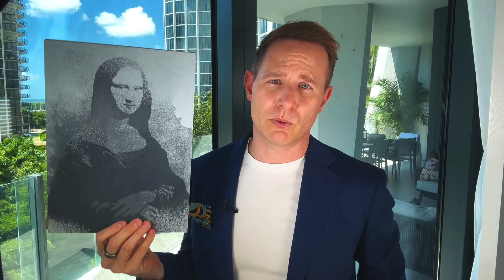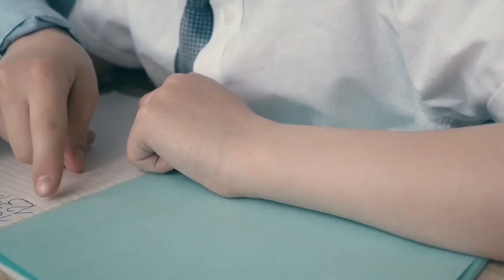How to find your Life Purpose - Aligning with your higher self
If you're looking for tips on finding purpose, this video is for you!

I'll break down how to connect with your higher self and align with your life purpose.

Take my quiz "The #1 success blocking illusion of your mind"